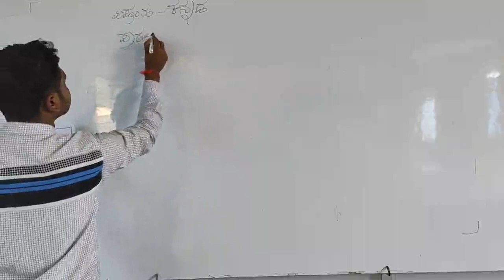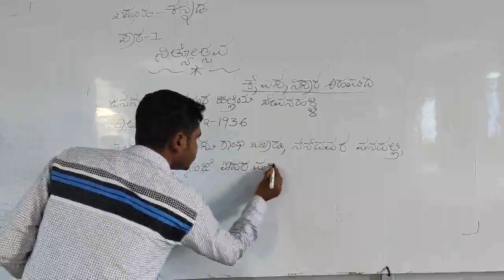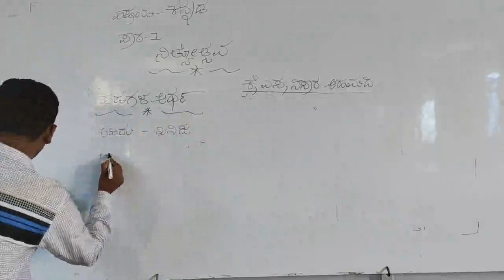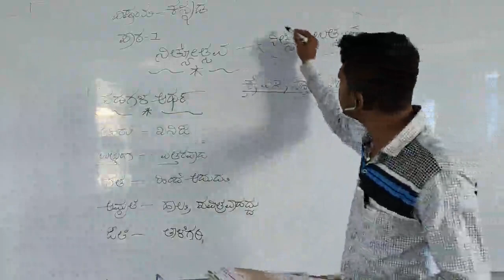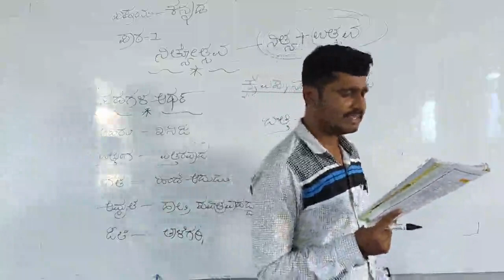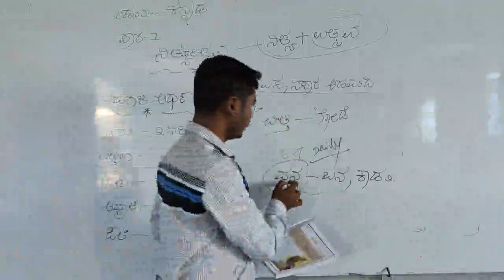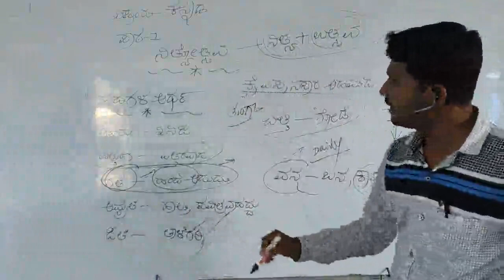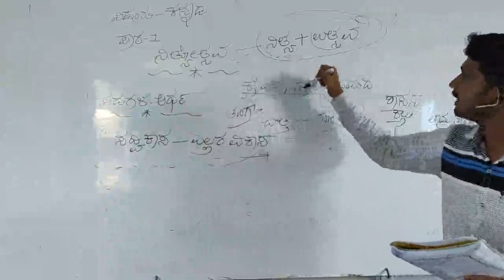7th standard - Kannada - ನಿತ್ಯೋತ್ಸವ ...